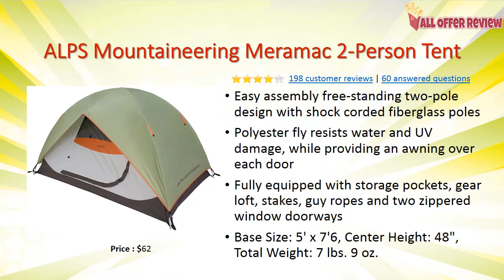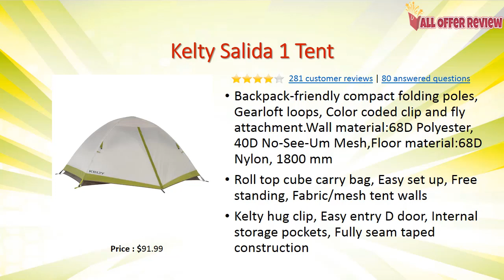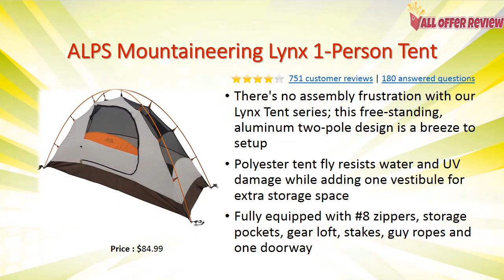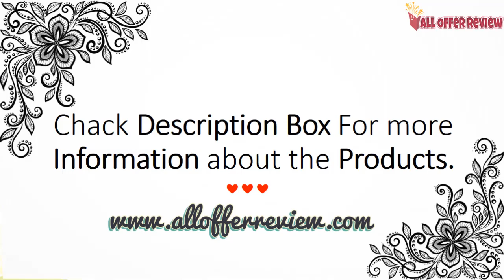Top 10 Best Tents Backpacking with Price on Amazon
I hope you found this video helpful. Well, if you did, please do

Looking for the Top 10 Best Tents Backpacking with Price on Amazon? All Offer Review Describe the Top 10 Best Tents Backpacking with Price on Amazon with videos, photos, and user reviews

This help! allows us to continue to make videos like this.

◆◆◆ All Offer Review is the Top Products Reviews channel ◆◆◆
Our channel features top lists related to home & kitchen appliances, televisions, consumer durables, computers & accessories, great beauty tips and more.

Copyright:-
The content which is used in this videos are copyright protected. Please do not use any content or videos or photos without asking my permission.
Thank You and Keep Watching MY channel !!